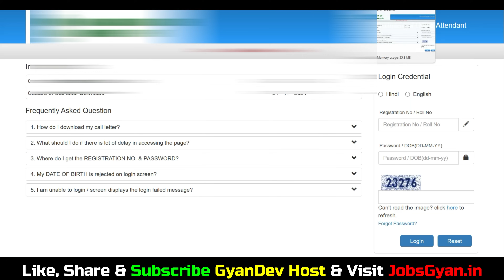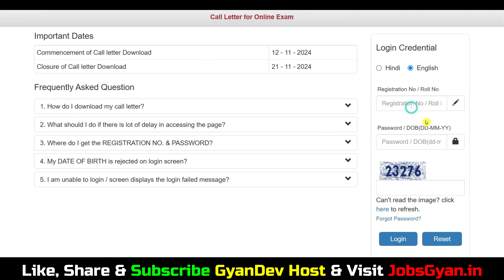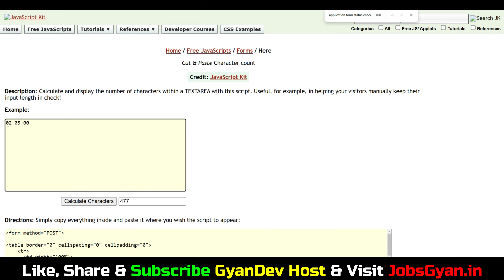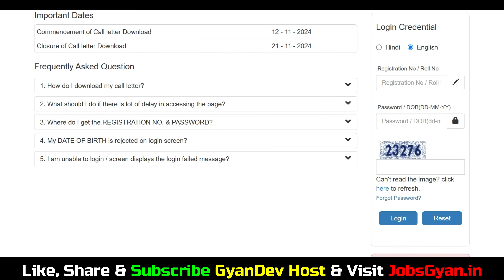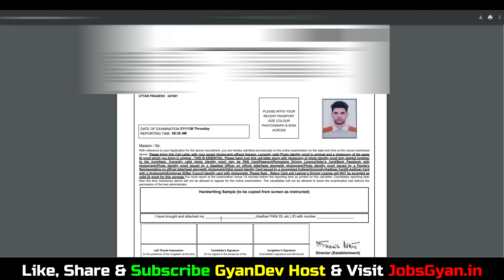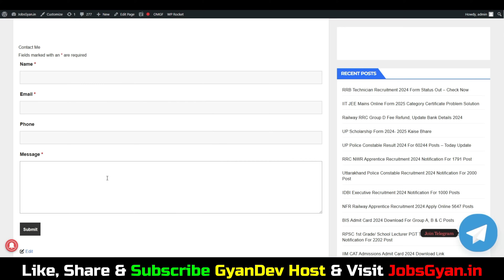nabard office attendant admit card 2024 kaise download karen ✅ nabard admit card 2024 download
nabard office attendant admit card 2024 kaise download karen ✅ nabard admit card 2024 download kaise kare
Dosto, is video me maine aapko nabard office attendant admit card 2024 ke bare me jise dekhkar aap log is bharti k bare me puri jaankari step by step jaan payenge, i hope ye jaankari aapke liye faydemand rahegi. so do watch full video..

Aapka Dost
GyanDev Host